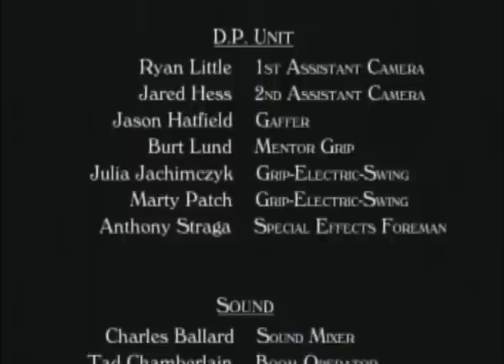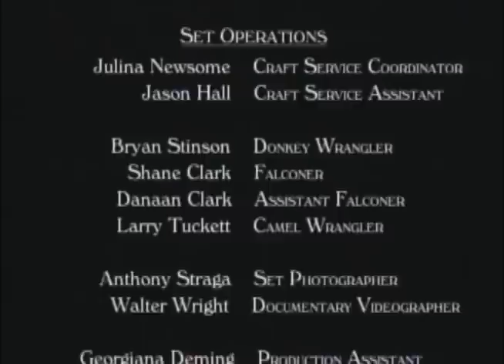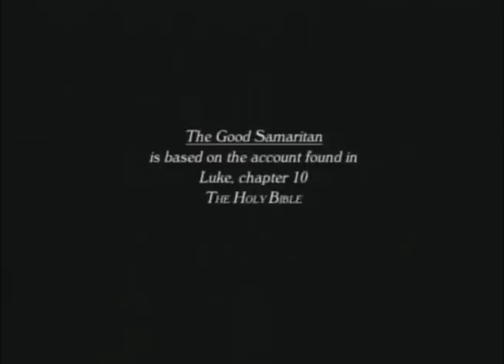The Good Samaritan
This is an example of how each of us should be whatever we attest to believe or not believe in. We are all part of the same world and helping or huring one of us is helping or hurting all of us.  May we remember our Lord and Saviour Jesus Christ this season and throughout this coming year.